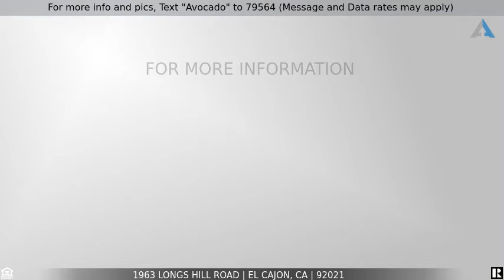Priced at $729,000 - 1963 Longs Hill Road, El Cajon, CA 92021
For more info and pics, Text "Avocado" to 79564 (Message and Data rates may apply)
Expansive Westerly Sunset and City Views in El Cajon!

Beautiful expansive westerly views for sunsets & city lights! Large lot with a sense of peace & tranquility. Kitchen amenities on both floors. Live on one floor & rent the other. 3 bedrooms upstairs, 1 bedroom down stairs. Great for entertaining Dual pane windows, central air, granite in kitchen, private & spacious. Plenty of storage and opportunity to benefit from this property's enormous potential. A sense of rural quaintness but still close to the amenities and conveniences of both El Cajon and Santee.